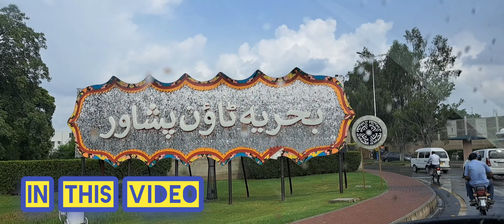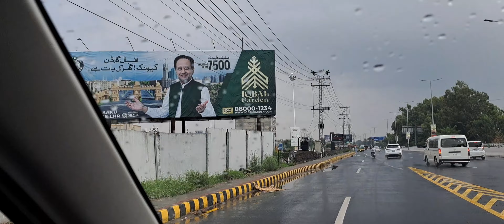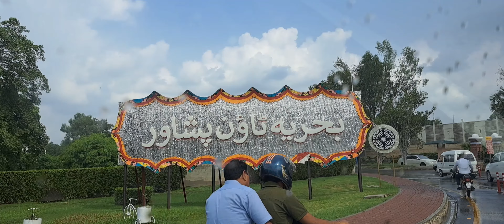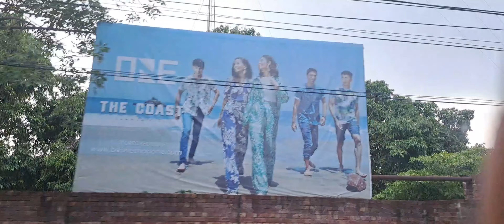Visiting Bahria Town | Yasir Broast Plater | Master Bariyani